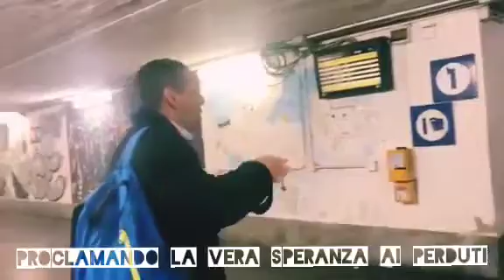Proclamando la Vera Speranza ai perduti /// Metrò di Milano 06-11-2018